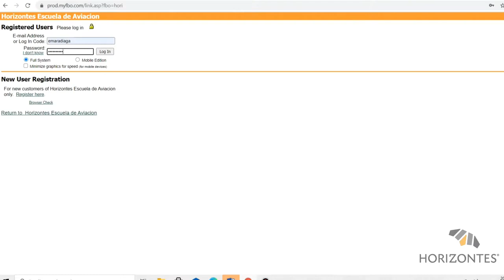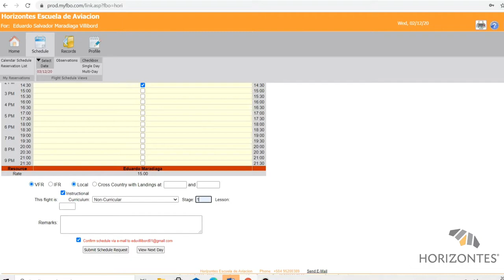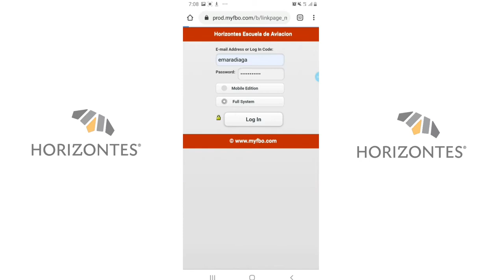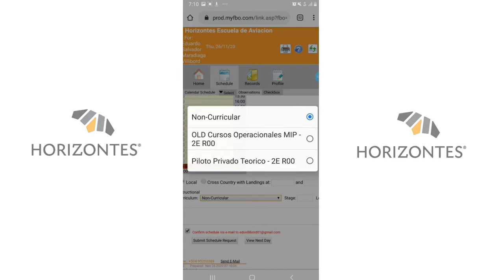Tutorial de reservaciones en linea (Horizontes Escuela de Aviación)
lo que necesitas saber para reservar tus actividades, tutorias y reposiciónes